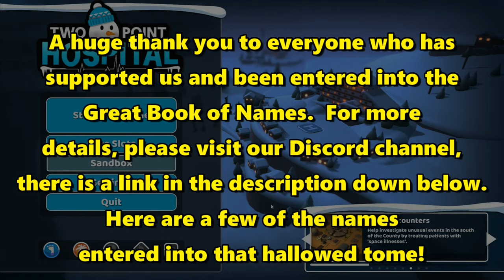Let's Play Two Point Hospital #45: Grey Anatomy Cash Payments!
There are a number of patients coming into the hospital that require treatment for grey anatomy.  If we can fast track as many of these people as possible through the system we'll be able to make a little bit of extra money as that particular treatment is quite profitable!